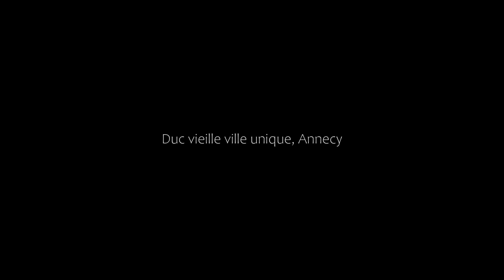Duc vieille ville unique, Annecy, France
About Property:
Duc vieille ville unique is situated in the Old Town district of Annecy, 36 km from Bourget Lake, 41 km from Stade de Genève and 44 km from Jet d'Eau. The property is set 45 km from Gare de Cornavin, 45 km from St. Pierre Cathedral and 47 km from United Nations Geneva. The property is 200 metres from the city centre and 35 km from Rochexpo.

The 1-bedroom apartment has a living room with a TV, a fully equippe...
Property Type: Hotel
Address: cote saint maurice, Porte de gauche, 1, 74000 Annecy, France
Searching For
1. Duc vieille ville unique - Annecy - France
2. Duc vieille ville unique - Annecy - France Address
3. Duc vieille ville unique - Annecy - France Rooms
4. Duc vieille ville unique - Annecy - France Amenities
5. Duc vieille ville unique - Annecy - France Offers and Deals
Audio Credit:
Track Title: Blank Slate
Artist: VYEN